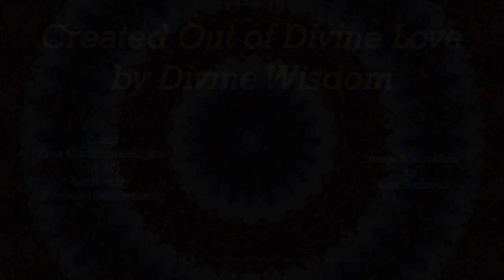Created Out of Divine Love by Divine Wisdom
Written by Emanuel Swedenborg.

Image and narration by Peter Fonteece.